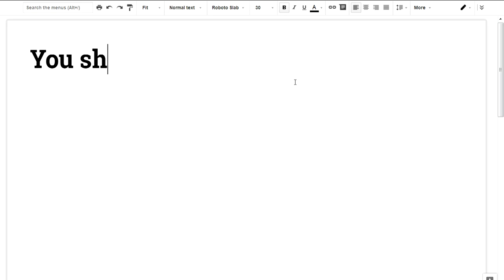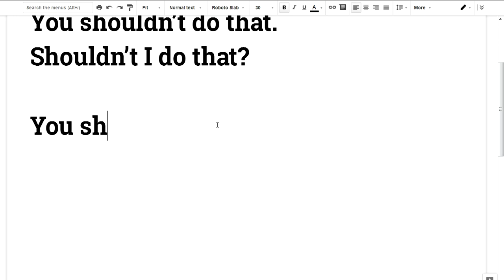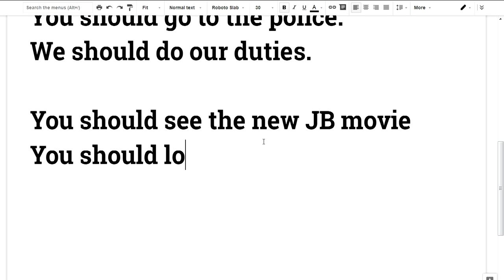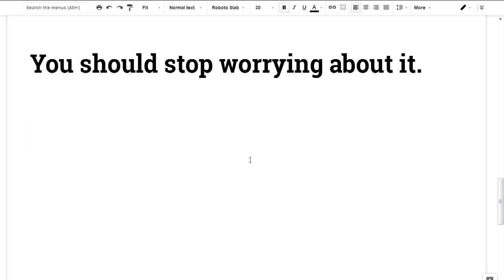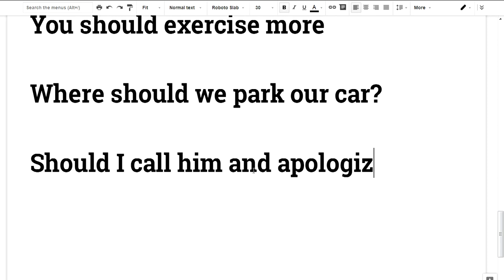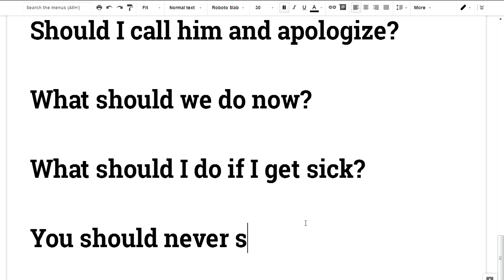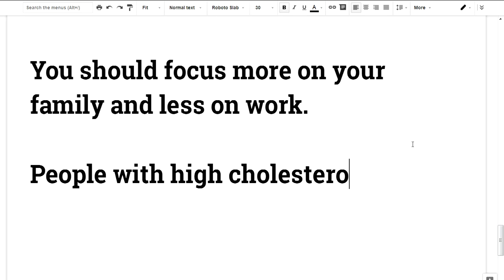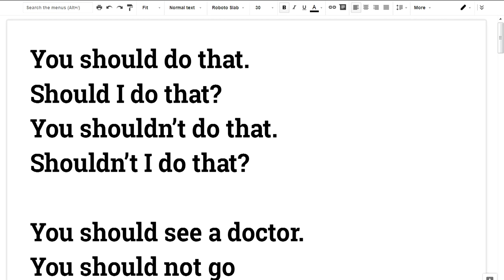🎤💕 Spoken English Malayalam #9 Should